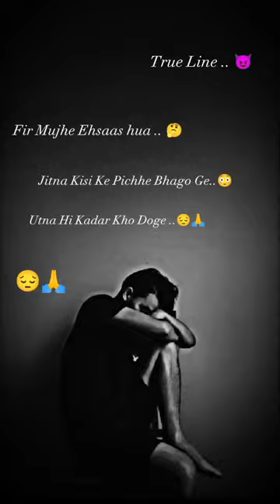Tune mujhe kahi kho o sad 😔 status 📸 broken 💔 heart 😔 status l